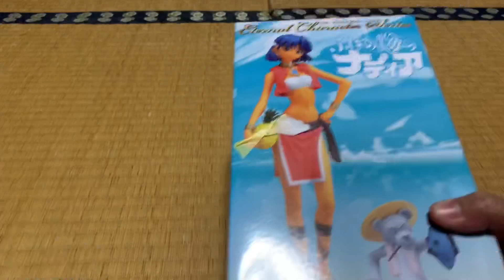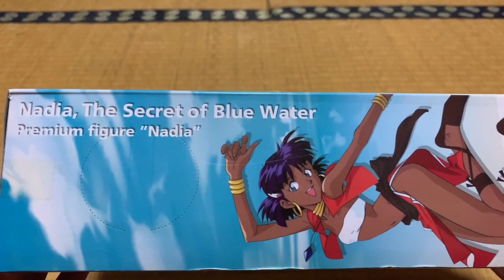Nadia, The Secret of Blue Water | Premium Figure “Nadia” | 不思議の海のナディア フィギュア